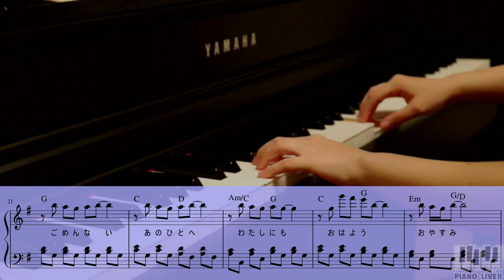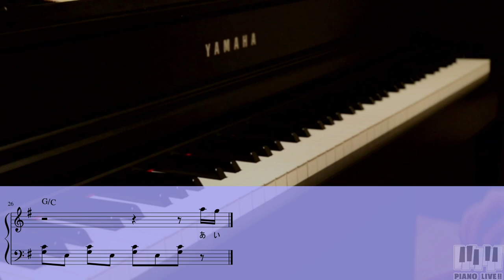【楽譜・ｺｰﾄﾞ】HITO（人）/ 渋谷すばる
SHOWROOMのピアノ演奏配信も是非見てね(๑･㉨･๑)ノ

Composer, Lyricist: Subaru Shibutani